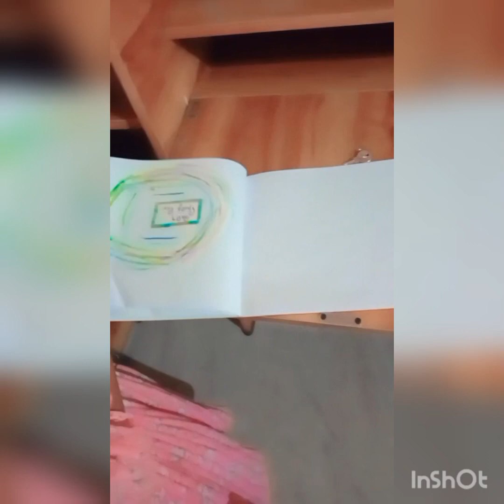My study table cleaning🥰